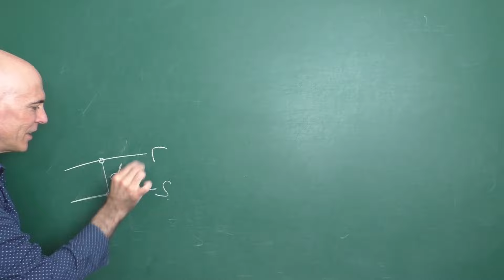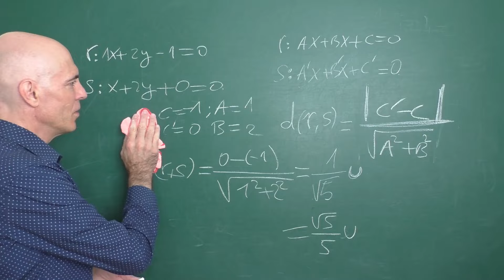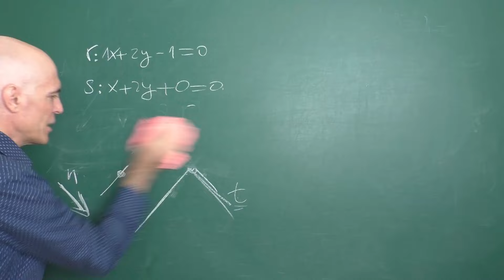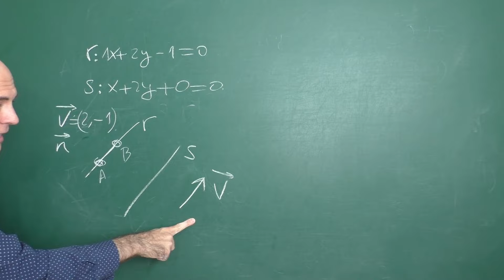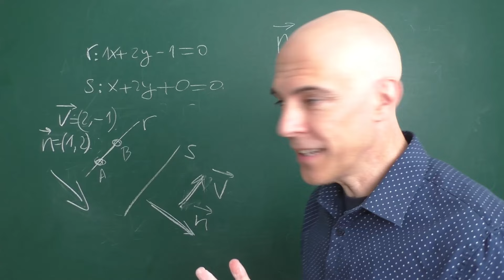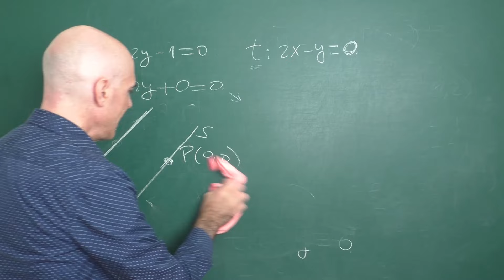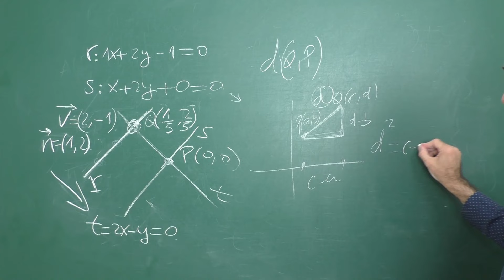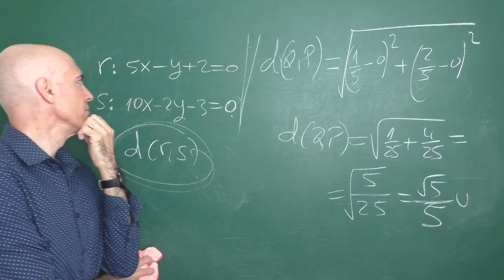DISTANCIA ENTRE DOS RECTAS PARALELAS. Dos métodos. Geometría Analítica en el plano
Cómo hallar la distancia entre dos rectas paralelas.
Introducción 00:01
Usando la fórmula 1:10
Razonando:
Las rectas son paralelas 7:41
Dos puntos de una recta 8:42
Vector director de una recta 10:33
Vector perpendicular a otro 11:30
Recta conociendo vector y punto 14:13
Intersección de dos rectas 16:42
Distancia entre dos puntos 19:31
Ejercicio propuesto 25:53